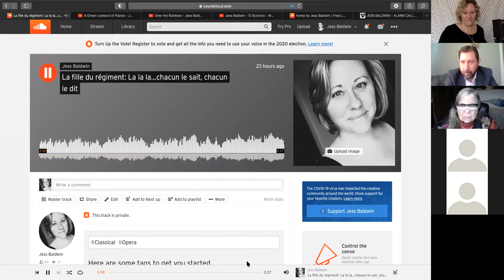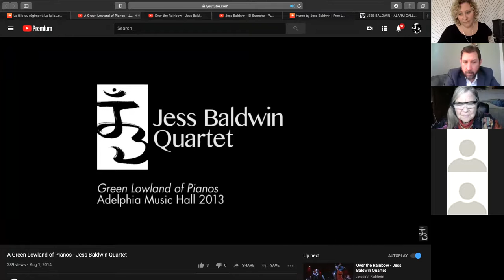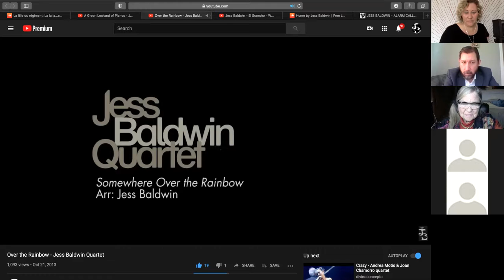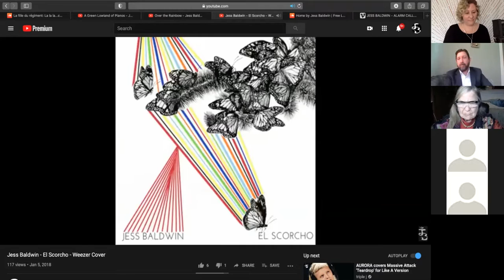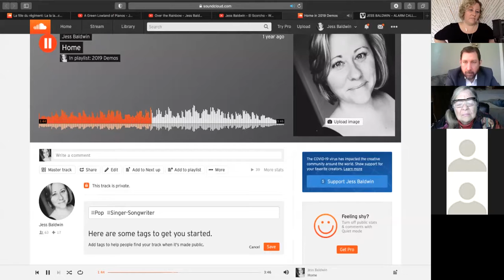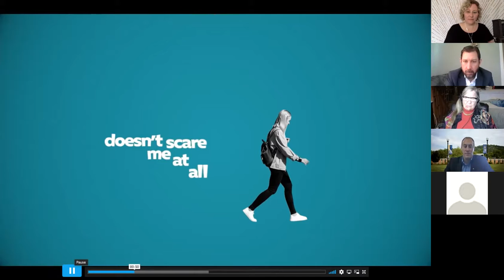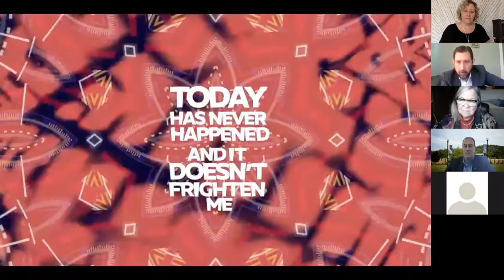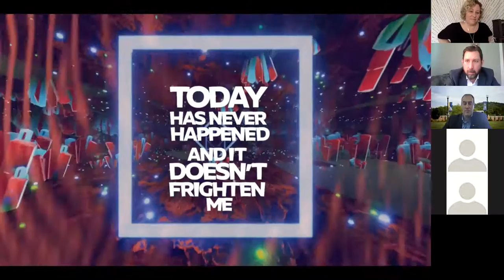Alderson Broaddus University Dr. Robert V. Digman Lecture Series 2020 Jessica Baldwin '02